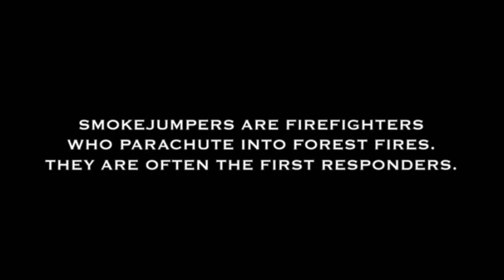SmokeJumpers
This video is about SmokeJumpers